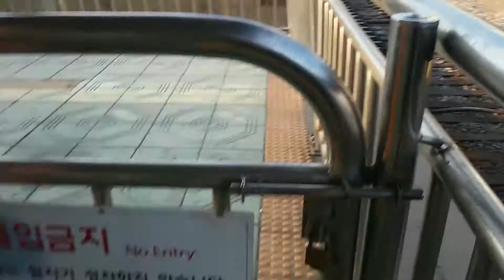341x19편성 오이도행 금정역 진입영상